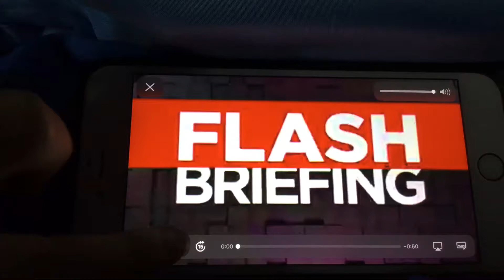KFVS12 Heartland News Flash Briefing Open (April 2006-April 1, 2011)